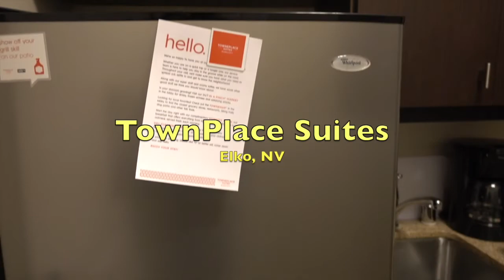Our First Roadtrip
It's official! We made it across the country! Join us as we travel all the way
from California to Florida and everything in between. We saw some of the most scenic roads in the country and stayed at some really nice Marriott hotels along the way. So please check it out and enjoy!